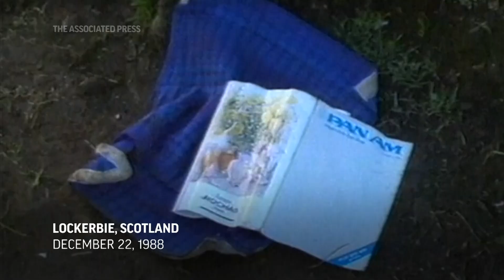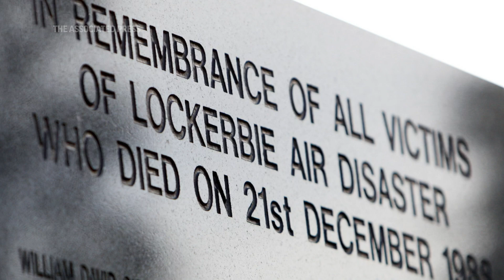AP Explains: Accused Lockerbie bombmaker in court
(13 Dec 2022) A former Lybian intelligence official accused of making the bomb that brought down Pan Am Flight 103 over Lockerbie, Scotland, in 1988 has appeared in federal court in Washington to face charges of international terrorism. (Dec. 12)